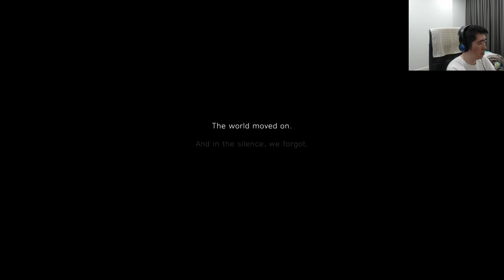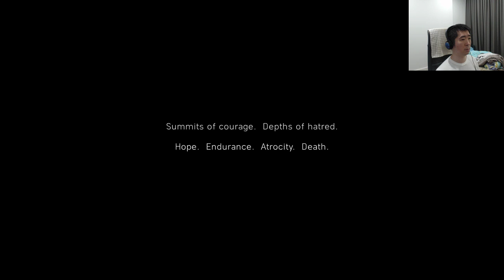Battlefield V: Story: Part 1: My Country Calling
Hey everyone it's Gluesticky here! Welcome to a let's play of Battlefield V story. Hope you enjoy it! :-)